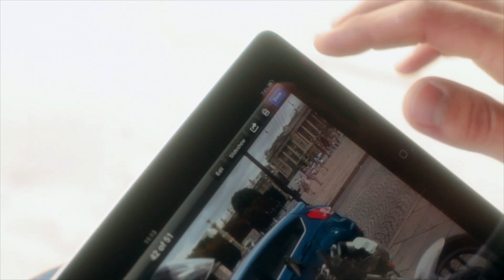Ford Fiesta - Happy Snapping